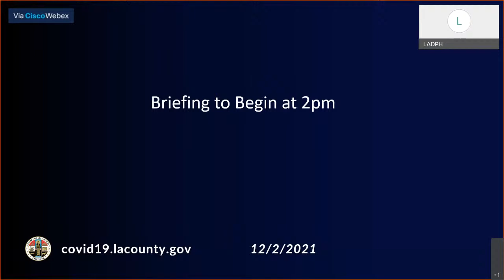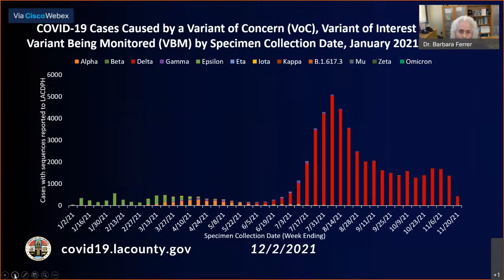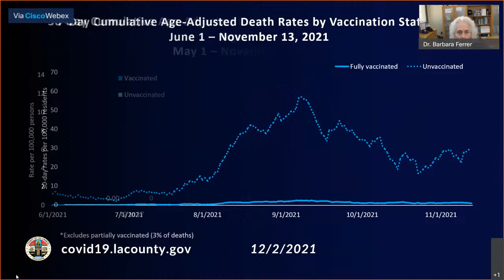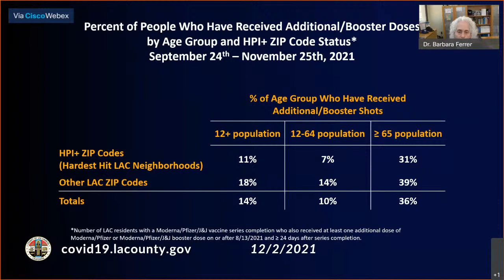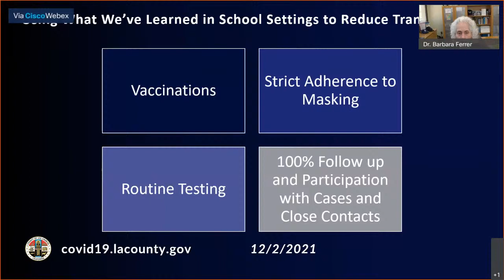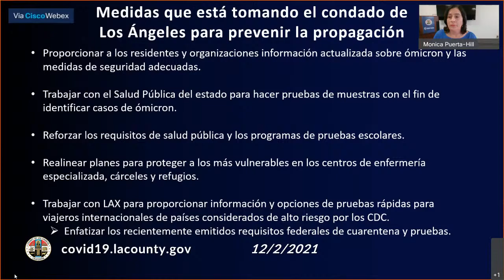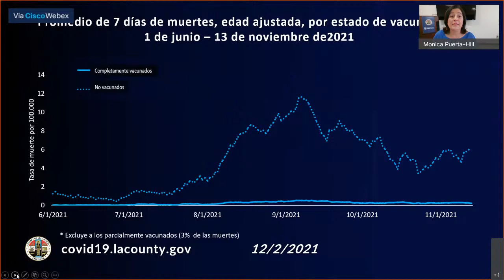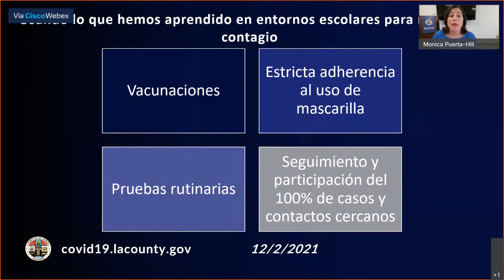Public Health Virtual Media Briefing December 2, 2021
LOS ANGELES – Los Angeles County Department of Public Health will host a Media Briefing for reporters on the topic of COVID-19, vaccinations, and post-vaccination infections and booster shots in L.A. County. The media briefing will include the latest updates and a Q&A with media, followed by remarks in Spanish.